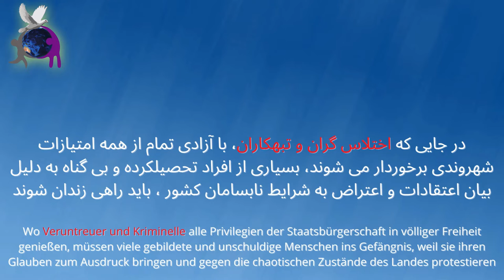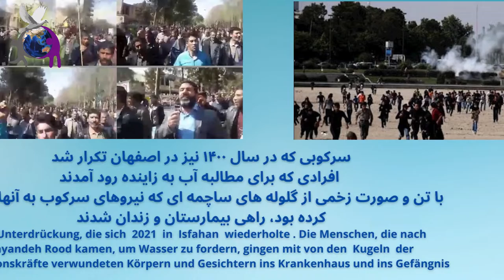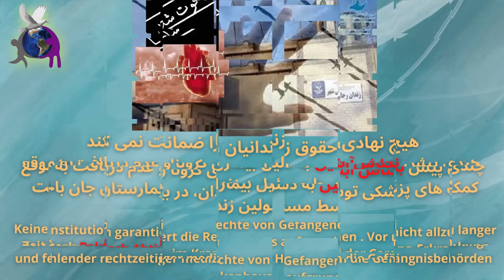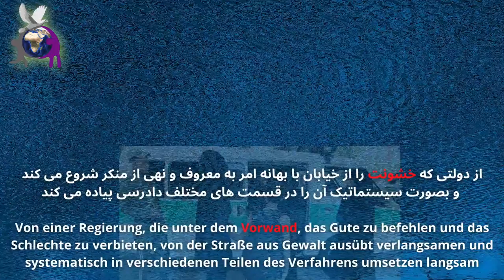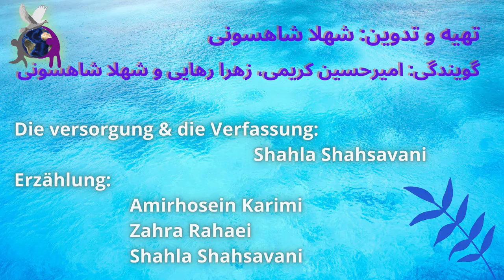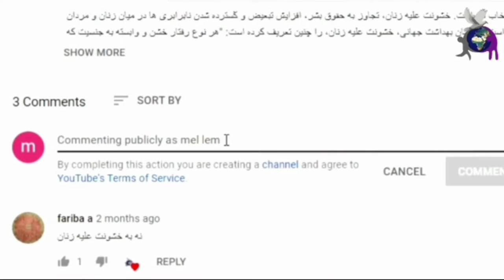آیا امکان حق طلبی و انتقاد از دولت و دولتمردان در ایران وجود دارد؟ اطلاعیه ۱۴۶۲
با توجه به موج گسترده سرکوب، شکنجه، حبس های طولانی مدت و حتی اعدام در مورد منتقدین ومعترضین به نقض حق  آزادی اندیشه و بیان و شرایط نابسامان کشور بدلیل سومدیریت رهبر و مسؤلین دولت جمهوری اسلامی ایران، ما فعالان حقوق بشر، خشونت دولت جمهوری اسلامی ایران با منتقدین و معترضین رامحکوم کرده و خواستار نظارت بر سیستم دادرسی ایران، و توقف  برخوردهای قهری و خشونت آمیز آنها هستیم.
کانون دفاع ازحقوق بشر در ایران
نمایندگی منطقه جنوب آلمان
تهیه و تدوین: شهلا شاهسونی
Die Versorgung & die Verfassung: Shahla Shahsavani
گویندگان: امیرحسین کریمی، زهرا رهایی، شهلا شاهسونی
Erzählungen: Amirhosein Karimi, Zahra Rahaei, Shahla Shahsavani